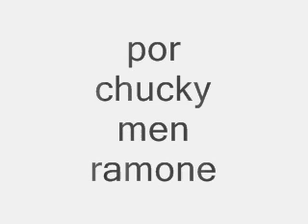El ultimo de los ramones - necesito estar contigo